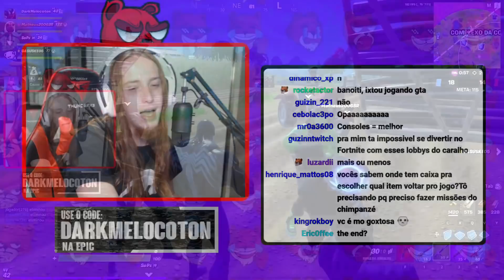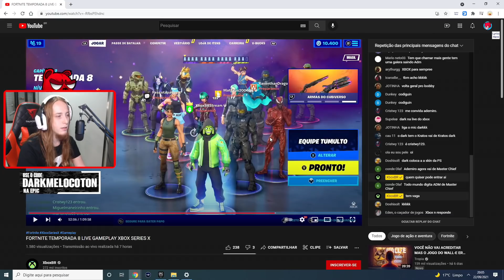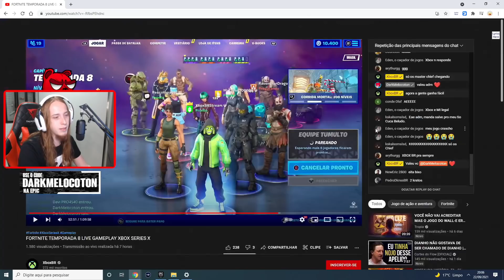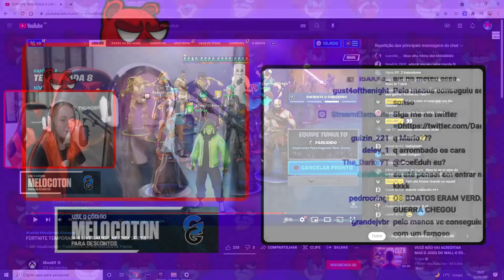O FIM DA GUERRA DOS CONSOLES! (XBOX ME TRATOU COMO SE EU FOSSE GENTE)